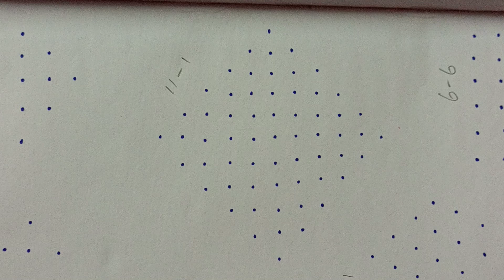11x1 dot kolam. sikku kolam. kambi kolam. padi kolam. new design. apartment kolam. easy rangoli.